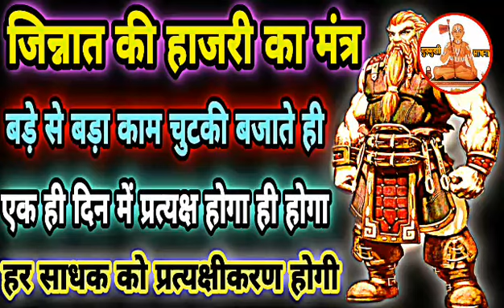जिन्नात की हाजिरी का मंत्र/1 दिन में जिन्नात प्रत्यक्ष होकर(कोई भी काम हो)बड़ बड़ा काम करेगा/साधना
इस नंबर पर व्हाट्सएप करें किसी भी समस्या का समाधान कराने के लिए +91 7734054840

इस नंबर पर व्हाट्सएप करें किसी भी समस्या का समाधान कराने के लिए

या यैय्यल अलअ ईन्नी कलकिया इलेलया किताबून करिम । ईन्न अन्नहु मिन सुलैमाना मिन्न हु बिसमिल्लाहि रहिमाने रहिम